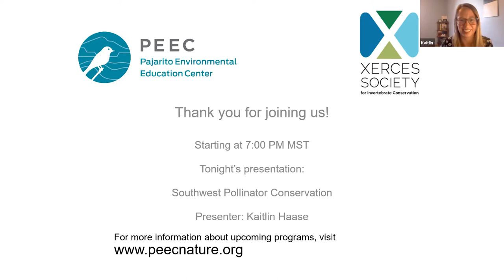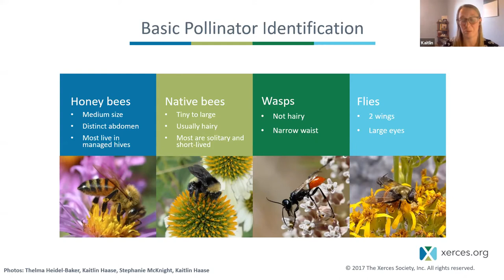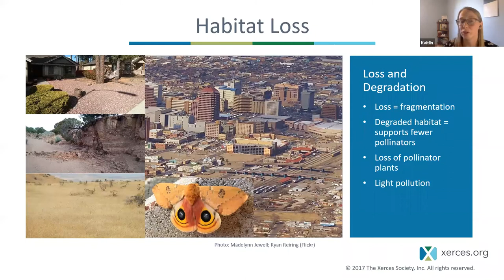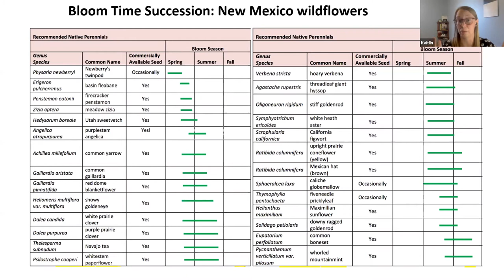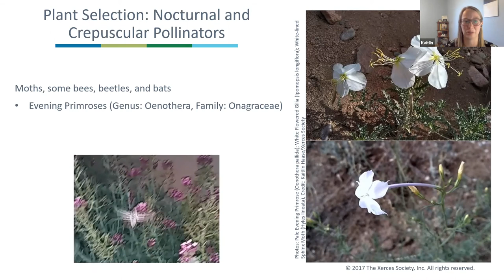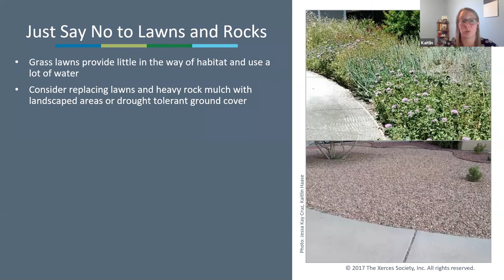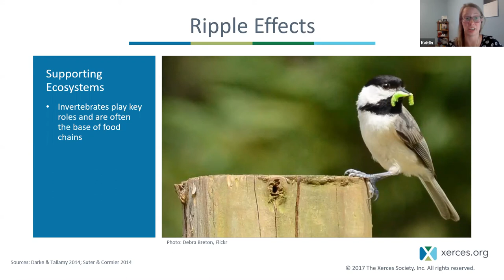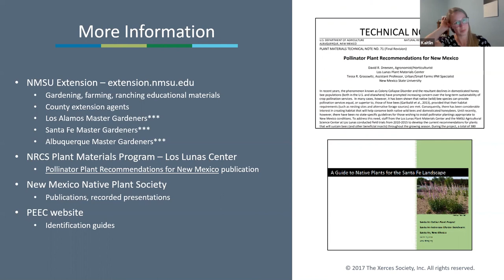Southwest Pollinator Conservation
Find out what is happening in the world of pollinators in the Southwest, and learn what we can do in our backyards and communities to help these important animals in this recording of this live-streamed talk from Kaitlin Haase, the Southwest Pollinator Conservation Specialist with the Xerces Society.